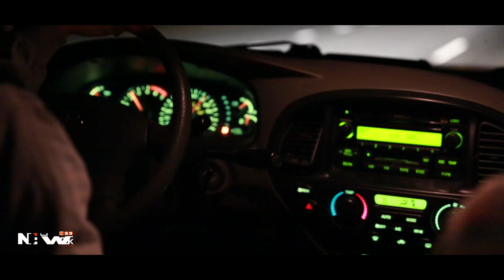वो अँधेरी रात थी जब मैं सुनसान रोड पर बस चला रहा था फिर जो हुआ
It was a dark night when I was driving a bus on a deserted road, then what happened

Network 33  पर प्रस्तुत ये कहानी पूरी तरह से काल्पनिक है जिसका किसी भी तरह से  किसी भी जगह या व्यक्ति से कोई सम्बन्ध नहीं है। दर्शक इस कहानी को केवल मनोरंजन मात्र समझे।